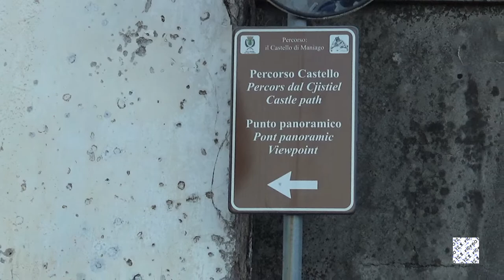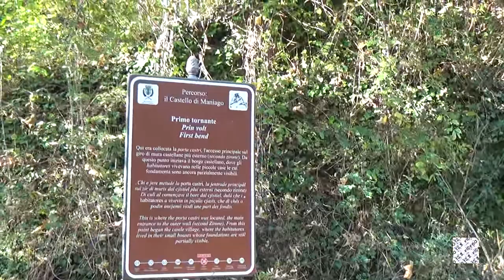Il mio Friuli: Maniago - Le rovine del castello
27/10/2019 Passeggiata a Maniago (Friuli Venezia Giulia) presso le rovine del castello. Suggestivo percorso adatto a tutti.